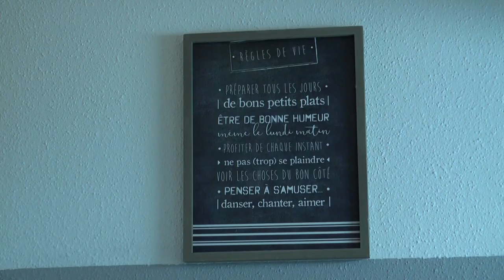Habitat partage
Comment vivre une vie presque normale, jusqu’au bout, quand on est atteint d’une maladie incurable ? Pour répondre à cette question, la Fondation Vincent de Paul a créé un dispositif d’appartements pour accueillir des personnes en fin de vie qui ont des problèmes de logement. C’est au sein de la résidence sociale Saint Charles à Schiltigheim. .